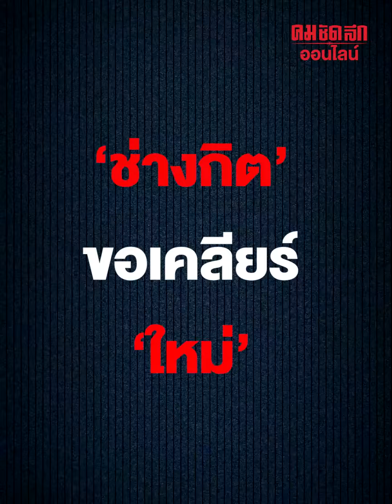‘2 ทางเลือก’ ‘ช่างกิต’ ขอเคลียร์ ‘ใหม่’ “เลิก” หรือ “ตาย” : คมชัดลึก ออนไลน์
‘2 ทางเลือก’ ‘ช่างกิต’ ขอเคลียร์ ‘ใหม่’   “เลิก” หรือ “ตาย”